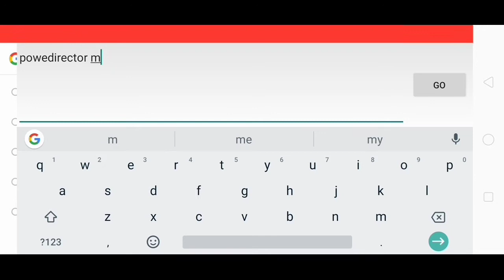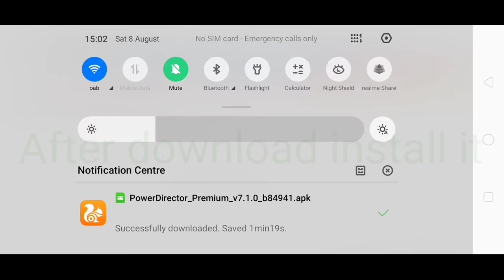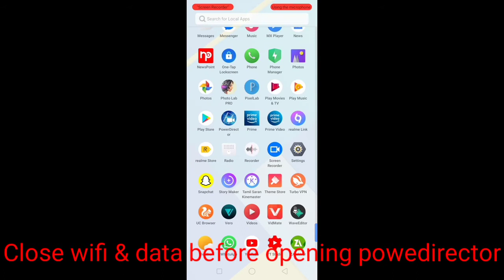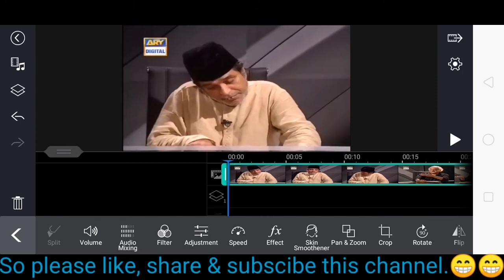Video kaise YouTube ke liye banaye/ Jaldi dekho video banane mein expert ban jaoge😗😎😎/ powerdirector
Latest version of power director mod install with fully details.

download powerdirector
use powerdirector download
New mod of powerdirector
latest version of powerdirector
install powerdirector
use now powerdirector in mobile
download & install now powerdirector😗😋😍😉
latest video editor
best video editor
sabse aacha video editor
kaise powerdirector Jo download kare
sabse badiya best video editor
edit video without watermark
everything unlock powerdirector
New powerdirector
Naya powerdirector😊😀😋🤾
best editor
Corona key ke lite best video editor in Hindi
sabse aacha powerdirector
video kisse banaye😂😄😚
best video editor for 2020
best video maker
best intro maker for YouTube video
sabse aacha video banane Bala app😊😊😚😚
2020 Ka video editor software
android best video editor
sabse Naya aur best video editor
video kaise banaye
tech videos
Naya video of video editor powerdirector app in android
kinemaster se Accha video banane Bala app😊😘😘
powerdirector download kaise kare